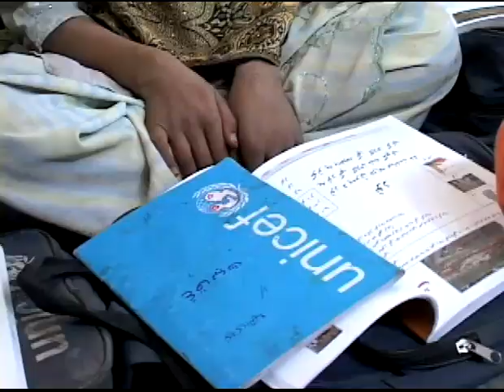Mirzad US deputy secretry in Helmand D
در حال حاضر زنده گی عادی مردم در ولسوالی نوزاد ولایت هلمند دوباره آغاز گردیده است.
توجه کنید به گزارشی همکارم  رحیم میرزاد که از بازدید یک هیئت بلند رتبه امریکای از ولایت هلمند تحیه کرده است